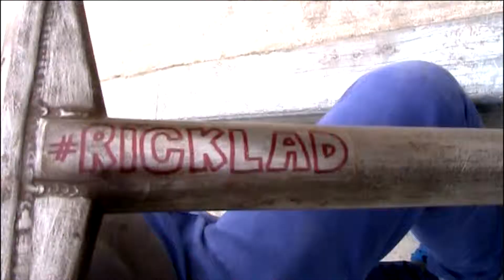Rotation.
My entry to HVAFF 2013 (Hope Valley Adventure Film Festival).  Enjoy.
Film/Edit: Jack Heath
Additional Filming: Ethan Lambert

Congratulations to the rightful winners:
1st: Tj Smith
2nd: Fergus Carmichael
3rd: Joe Allen
Peoples Choice: Benji Jordan